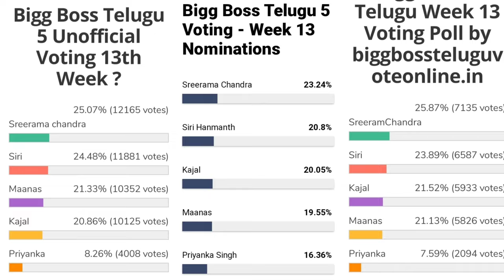Bigg Boss 5 Telugu 13th week voting results | Biggboss 5 telugu 13th week elimination | Bb5 promo